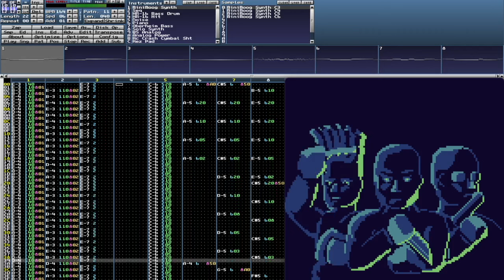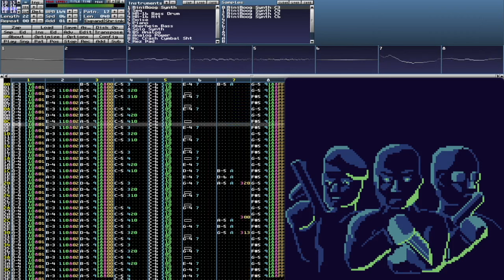Dogs of Cyberspace